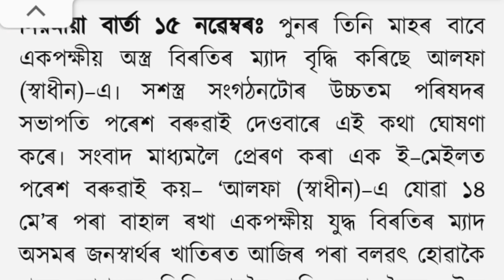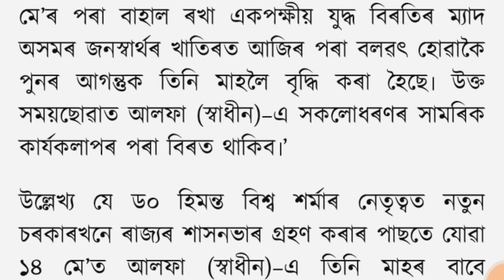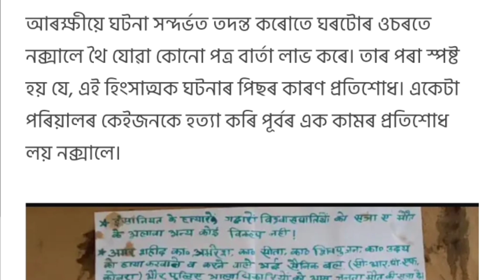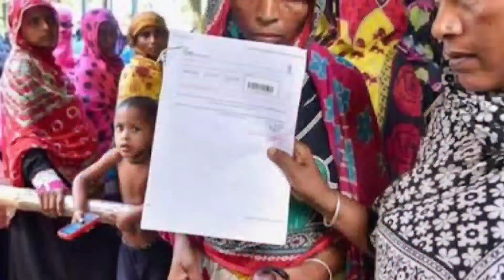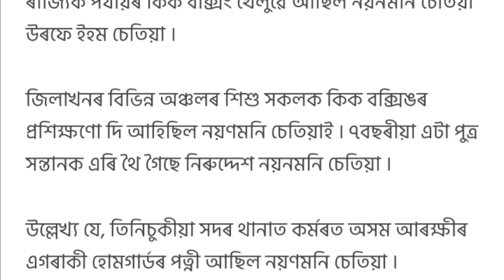Assamese News Today,Saityo Ranjan Again Start Criticism,Alfa Big News,Assamese News,Today Assam News